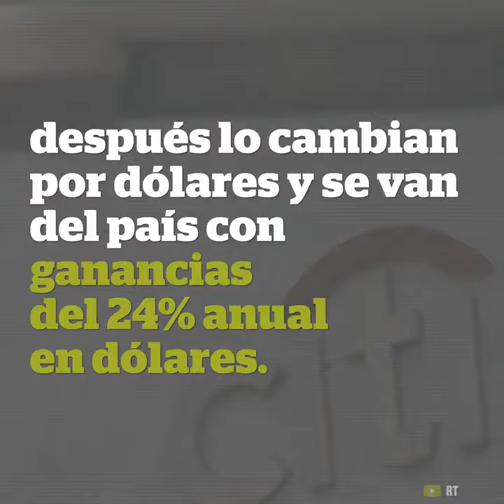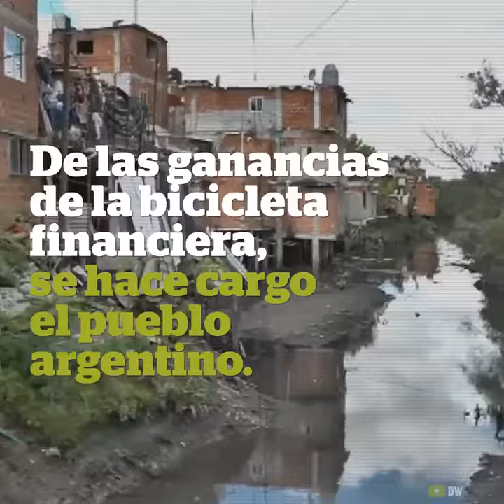Bicicleta financiera en Argentina